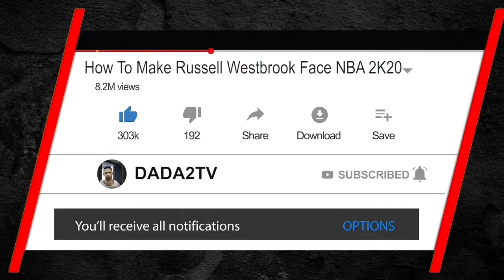DADA2TV vs TYCENO? 2v2 COURT PARK PLAY WHO WINS? (FRIENDLY GAME)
My twin brother and I play against Tyceno and Angel

Follow me on all social media platforms below